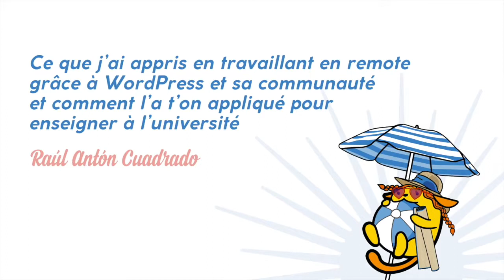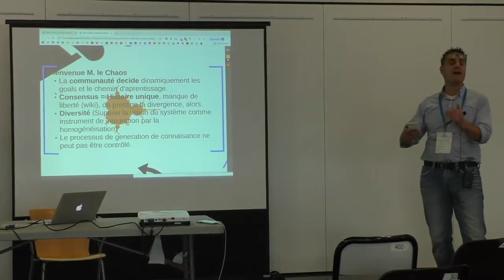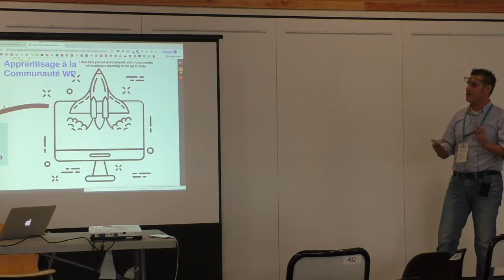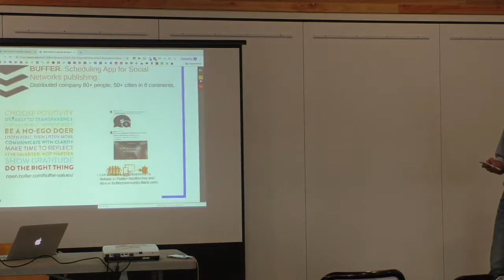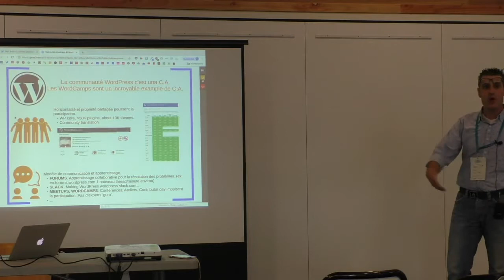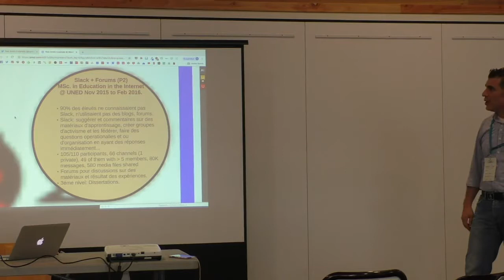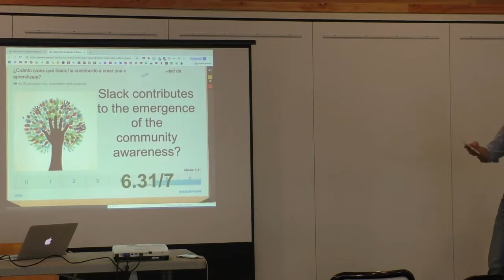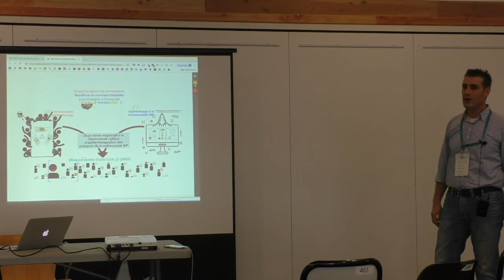Raúl Antón Cuadrado: Ce que j’ai appris à la Communauté WP et comment l’appliquer pour en...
Ce que j’ai appris en travaillant en remote grâce à WordPress et sa communauté et comment l’a t’on appliqué pour enseigner à l’université
Ça c’est une histoire d’amour. Il s’agit de comment je suis tombé amoureux du travail en remote et la communauté WordPress tandis que je faisais de la recherche pour trouver des meilleures façons pour véhiculer l’apprentissage à travers l’Internet. J’ai du tout simplement cloner à l’université la structure de communication et apprentissage. Peux-tu imaginer quand tu étais étudiant d’avoir fait partie d’une communauté d’apprentissage enthousiaste qu’on trouve sur des forums, blogs, et slack au lieu de… bon… de ce que nous avons eu ? Le schéma de la communauté WordPress a été appliqué la première fois en Éducation Formel (UNED) en 2015-16 dans un programme de master et doctorat adressé aux professeurs. On a créé une structure de discussion horizontal sur Slack et Forums/logs dans lequel le prof et les étudiants on appris de la même façon que les intégrants de la communauté WordPress le fait. Les résultats ont été depuis cette première fois extraordinaires. 97% des élèves ont assuré qu’ils voulaient répéter le schéma en tant que professeurs parmi des autres résultats également prometteurs.